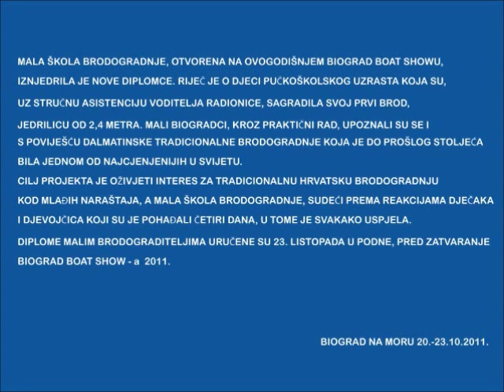mala skola brodogradnje biograd boat show 2011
Mala škola brodogradnje, otvorena na ovogodišnjem Biograd Boat Showu, iznjedrila je nove diplomce.  Riječ je o djeci pučkoškolskog uzrasta koja su, uz stručnu asistenciju voditelja kreativne radionice StolArt, sagradila svoj prvi brod,  jedrilicu od 2,4 metra. Mali Biogradci kroz praktični rad su se upoznali i s poviješću dalmatinske brodogradnje koja je do prošlog stoljeća bila jednom od najcjenjenijih u svijetu.
Cilj projekta je oživjeti interes za tradicionalnu hrvatsku brodogradnju  kod mlađih naraštaja, a Mala škola brodogradnje, sudeći prema reakcijama dječaka i djevojčica koji su je pohađali četiri dana, u tome je svakako uspjela. Diplome malim brodograditeljima uručene su 23. listopada u podne, pred zatvaranje Biograd Boat Showa.
Kroz 'Malu školu brodogradnje' djeca se, praktičnim radom, uče o tradicionalnoj hrvatskoj brodogradnji, koja se danas tek spominje u kontekstu zaštite kulturne baštine.
StolArt već je upriličio tri škole brodogradnje za djecu: u veljači ove godine na Boatshowu na zagrebačkom Velesajmu, u srpnju na Korčuli u suradnji s Gradskim muzejom, te u rujnu u Splitu u suradnji s tvrtkom Bauhaus. Pritom je 'Mala škola brodogradnje' osvojila srca djece koja su konačno našla zabavu izvan virtualnog svijeta. 'Mala škola brodogradnje' trebala bi postati predmetom  interesa nadležnih državnih institucija jer je riječ o projektu koji djecu uvodi u osnove brodograditeljskog zanata, a isto tako ih podsjeća kako brodovi ne služe samo plovidbi. Ovdje je poanta u gradnji, tijekom koje djeca rade s drvom, čuvaju hrvatsko brodograditeljsko nasljeđe, a pritom i brinu o moru koje mora biti čisto kako bi u njemu barka slobodno plovila. Mala škola brodogradnje, dakle, uz ostalo promiče i zaštitu okoliša.
Program StolArtove  radionice Mala škola brodogradnje osmišljen je tako da traje pet dana, tijekom kojih će djeca  naučiti sve o gradnji broda kojeg će, prije nego što steknu brodograditeljsku diplomu, porinuti u more.

Kreativna radionica StolArt, koja djeluje unutar Udruge za kulturnu suradnju zemalja u regiji MREZZE, ima ambiciju educirati djecu i mlade, poticati  ih na rad koji oplemenjuje, razvijati interes za svijet koji nije mjerljiv u megabajtima i gigabajtima, svijet kojeg su oni zalog da već sutra neće biti zaboravljen.
StolArt  također planira održavati radionice diljem obale te na taj način promovirati kulturno-turističku ponudu Jadrana.